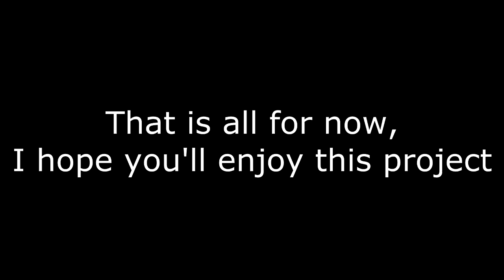Splatoon GMOD: Interactive Adventures! (Announcement)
A Kind of "Choose Your Story" project :3 It's coming out hopefully soon, depending on if my pc can handle it. It will probably have a lot to do with Zelda too.